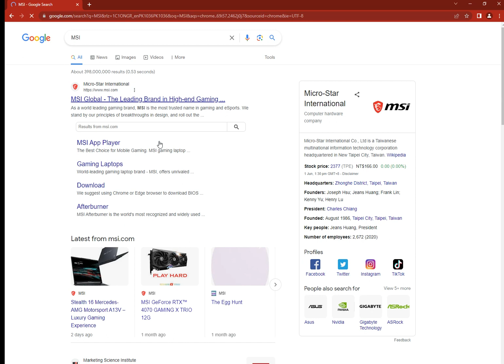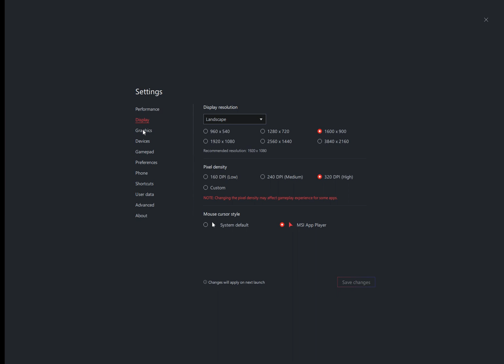Game Not Open in PC 😪 Free fire new update OB40 Issue | Fix Installation error in BlueStacks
1. Garena Free Fire Indonesia Live
2. Garena Free Fire Brazil Live
3. Garena Free Fire Brasil Live
4. Garena Free Fire India Live
5. Garena Free Fire Singapore Live
6. Garena Free Fire Thailand Live
7. GM86 FF